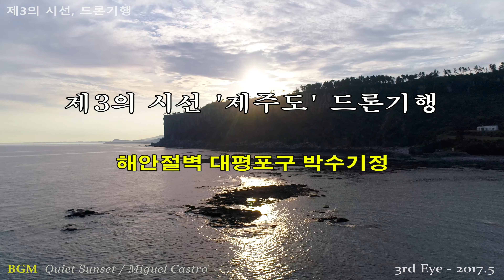해안절벽 대평포구 박수기정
제3의 시선 '제주도' 드론기행